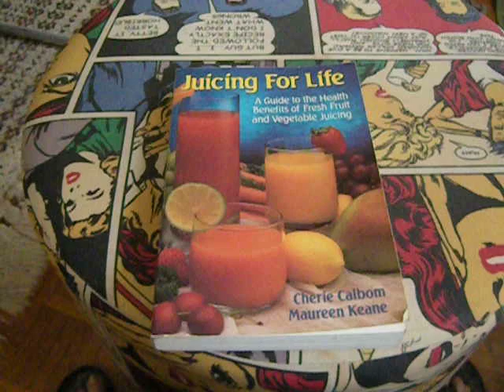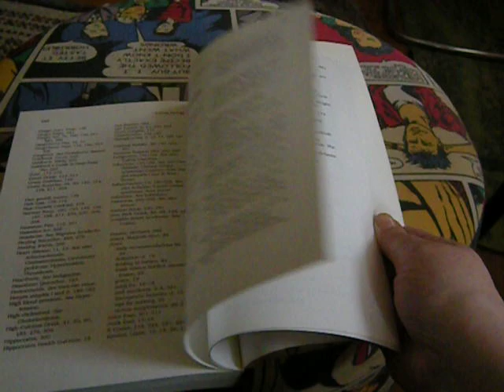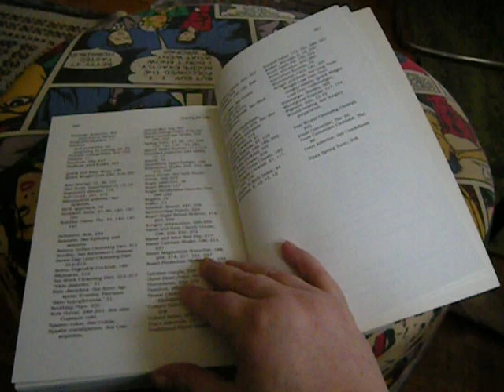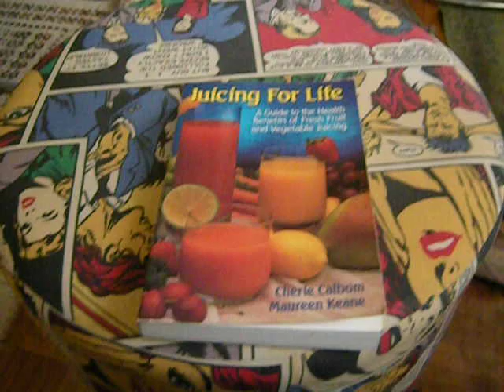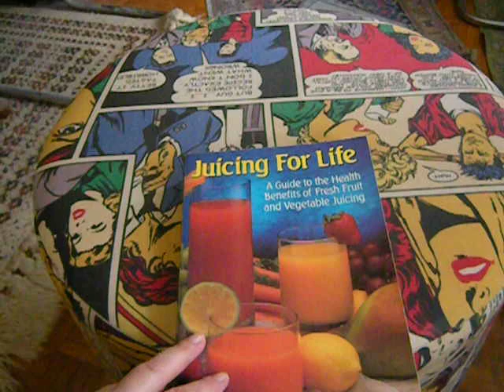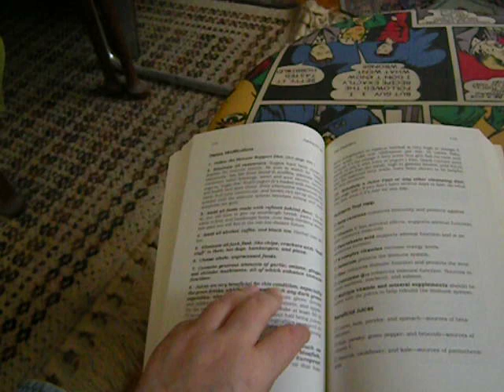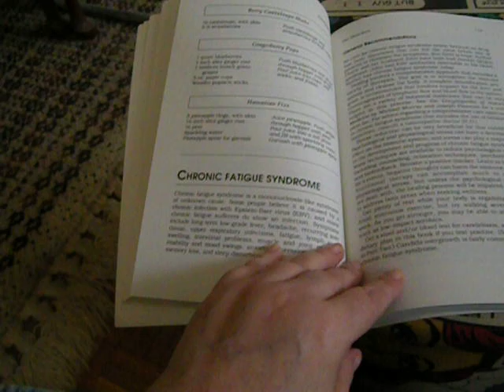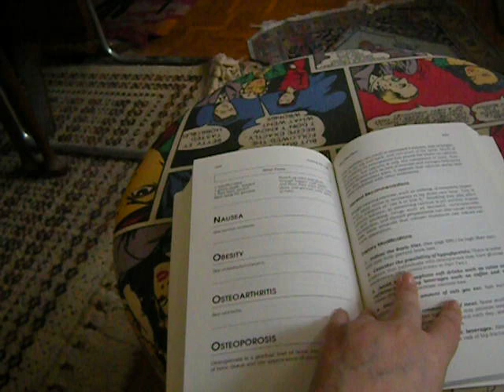(BOOK REVIEW) "Juicing for Life" and Health Thoughts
The cover with the authors' names, and the publisher's name, are clearly shown here in this review clip with my comments, thoughts and opinions added.

The Kneipp method is practiced in many countries and is covered by German Social Security, I believe.  I've pushed to get it approved in France and it has been, from what I understand -- a thermal cure in Dax, France is now available, partially covered by French Social Security for those who qualify and have contributed to it (the benefits system here).  Even if you're not covered by French benefits, healthcare rates tend to be very reasonable compared to many other countries around the world.

MY WATER CURE by Kneipp is easy to find and is free on the 'net, also.  You can apply the method at home, using cold and tepid water in spot treatments and following the basic method on your own.

It's said "consult your doctor or healthcare professional," and I'm sure that's good advice -- but I prefer the ones with open minds who'll take a few minutes with me to discuss natural methods.  Sometimes I find it hard to express myself in technical (medical) terms in French, so I try to give them concise French language materials to look at.

In the past, I've made my health worse by taking herbal cures I did not understand and pursuing fads.  Be careful!  Some of the "fads" were "traditional medicine" and have now been discontinued and discredited altogether.  Many American doctors, for example, recommended going to public swimming pools for asthma sufferers, yet chlorine makes asthma worse.